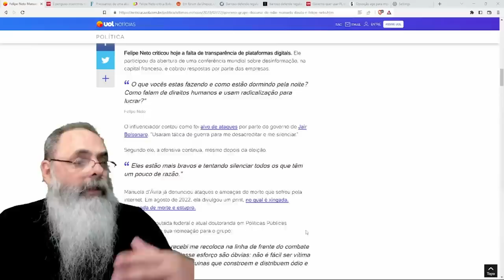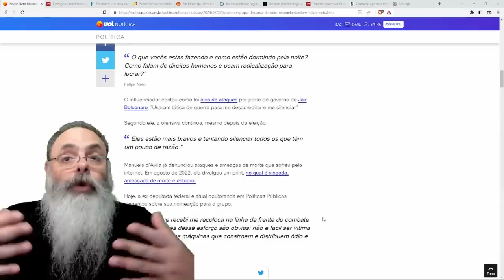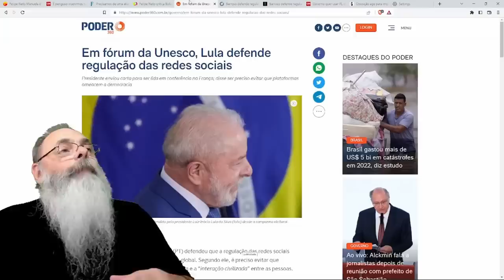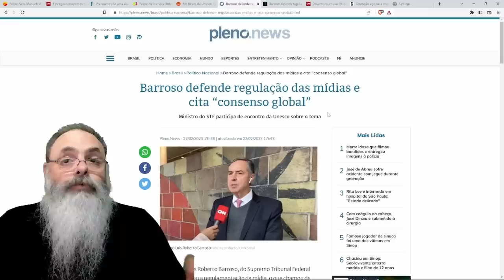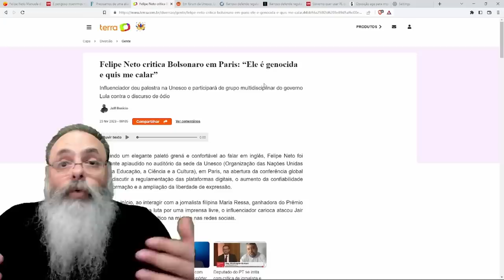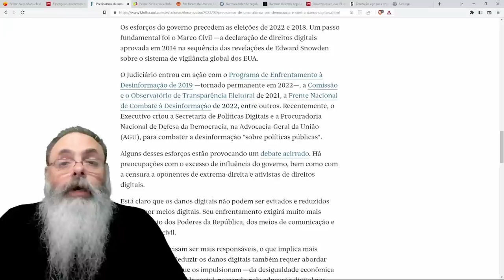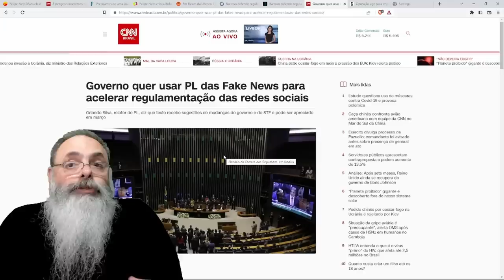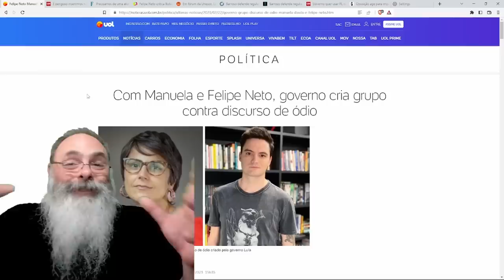GOVERNO monta GRUPO para CENSURAR INTERNET, quer dizer, ACHAR SOLUÇÃO para o DISCURSO de ÓDIO